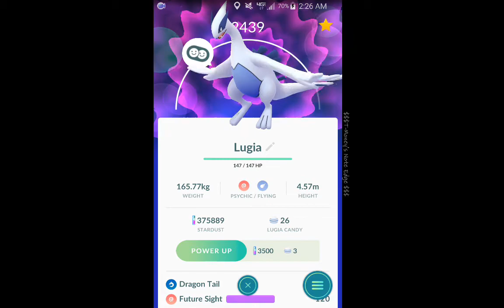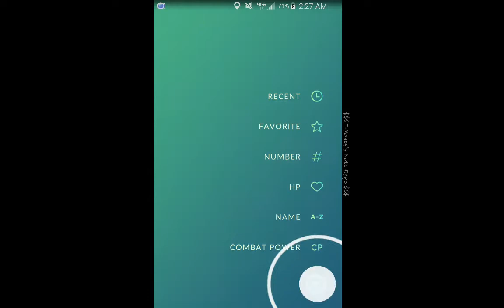POWERING UP LUGIA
throwing some dust into my new lugia!!!